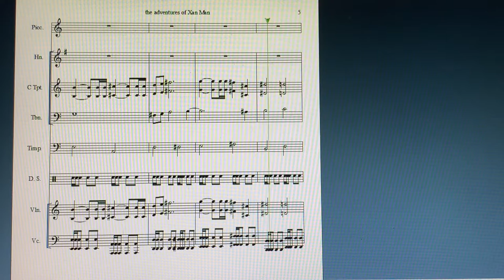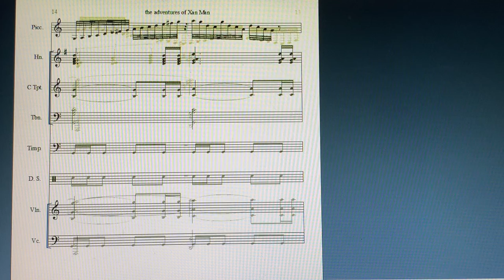The ADVENTURES OF XAN MAN